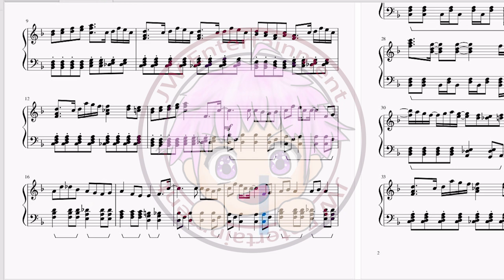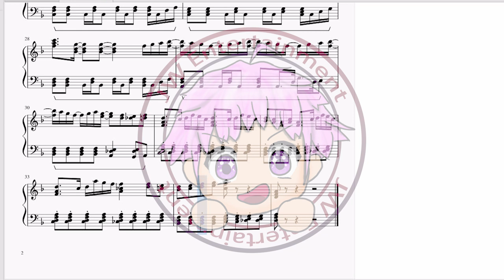[体操ザムライ/體操武士/Taisou Samurai] 片尾曲ED はてな(Hatena) – 夢? (Yume ja Nai) (TV Size Piano)